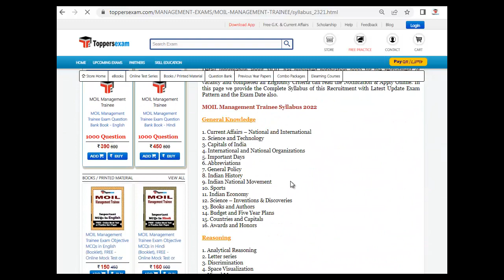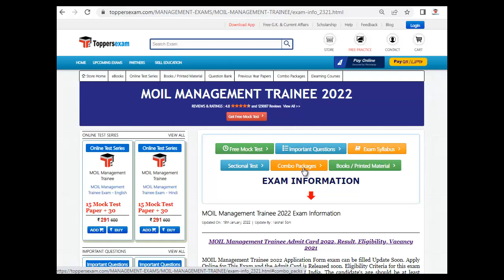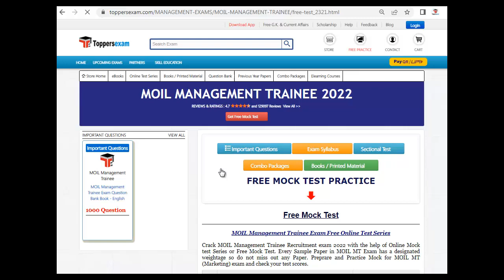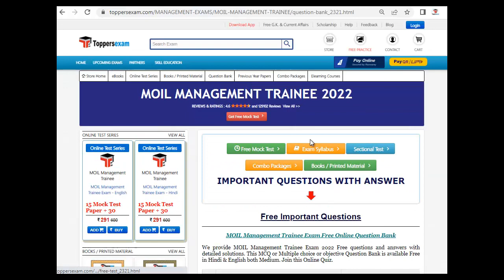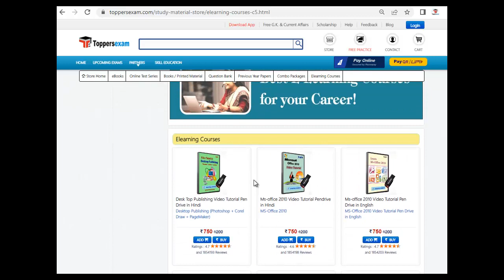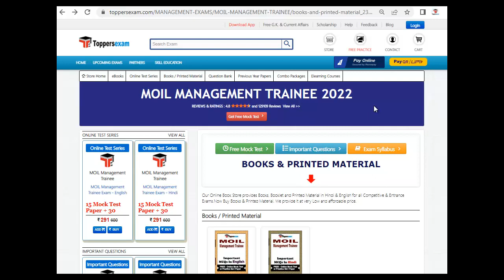MOIL MANAGEMENT TRAINEE Notification 2022 | Detailed Syllabus & Pattern | Questions Paper | Books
MOIL MANAGEMENT TRAINEE 2022 Exam 2022 Detailed, Update Syllabus & Pattern. For Preparation of  MOIL MANAGEMENT TRAINEE 2022 we Provide Books, eBooks, Booklet, Sample Paper, Solved Paper, Printed Material, Frequently Asked Question, Mock test, MCQ, Practice Set, Exam Pattern , Previous Year Paper,  Important Questions, Questions and Answers, Preparation Tips & Strategy MOIL MANAGEMENT TRAINEE 2022 Exam , Study Material and More at Toppersexam.com

For MOIL MANAGEMENT TRAINEE 2022 Book & Printed Material 2022